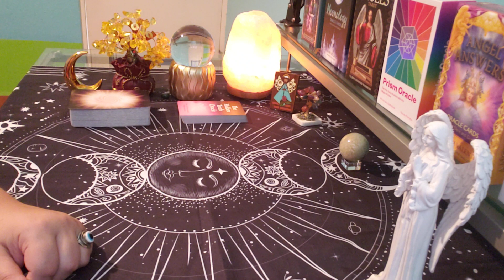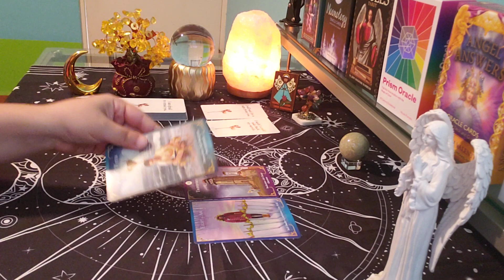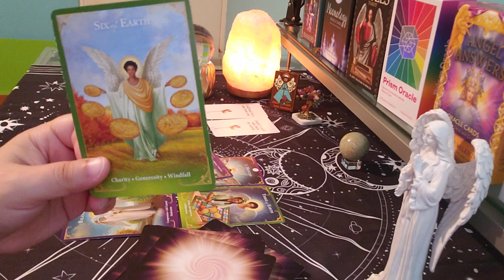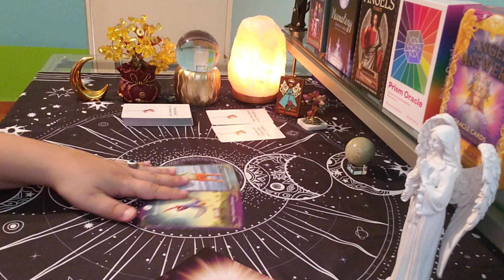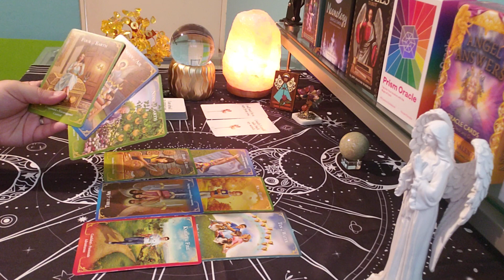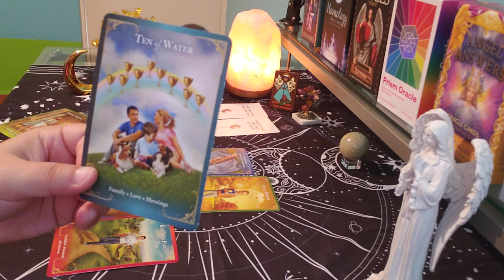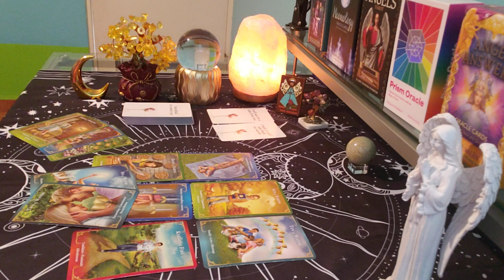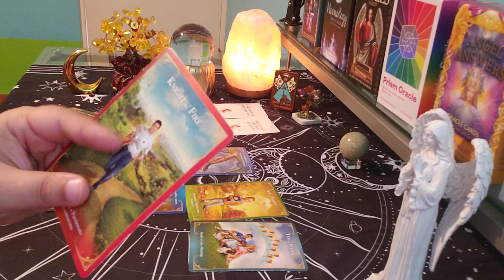CANCER ♋ ALMOST PERSONAL "It's Not What You Think..."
cancer june love